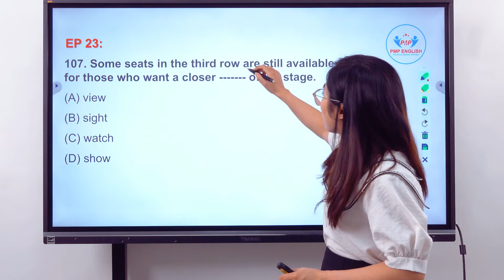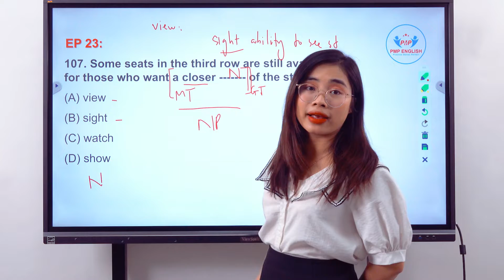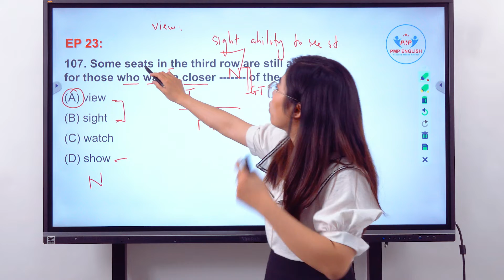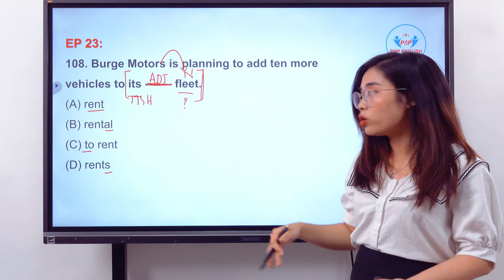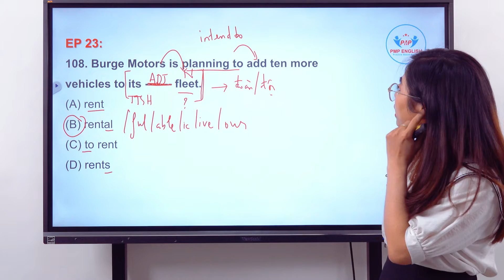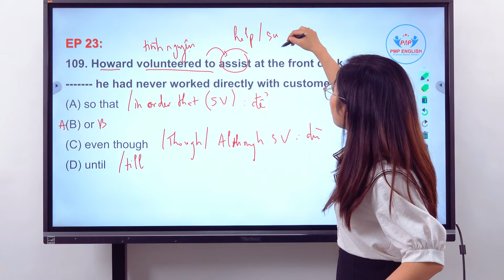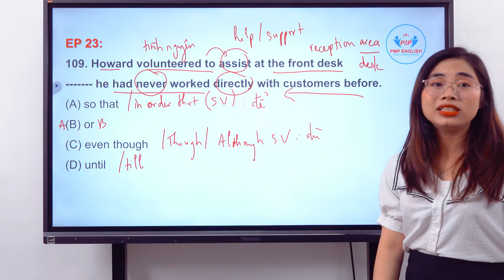PMP English | Chinh phục Part 5 TOEIC - Tập 23